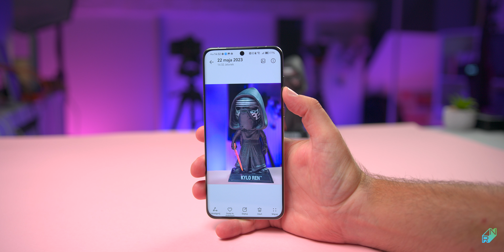Zdjęcia z wakacji smartfonem! Tak to powinno wyglądać | Huawei P60 Pro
Huawei P60 Pro był moim głównym smartfonem do robienia zdjęć na wakacjach. Co z tego wynikło? Fantastyczne zdjęcia, które zobaczycie w tym materiale.

Partnerem odcinka jest Huawei Polska. Wszystkie opinie i nagrania są moje własne.

0:00 Wstęp
0:30 Jak P60 Pro spisał się na wakacjach?
1:32 Zdjęcia wykonane P60 Pro
5:04 Podsumowanie